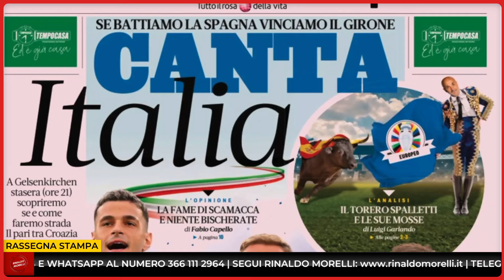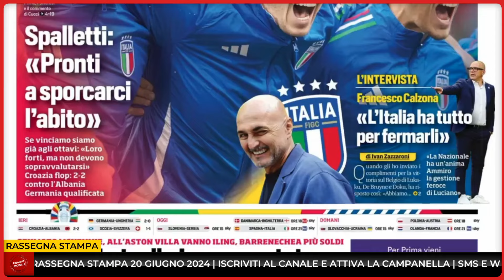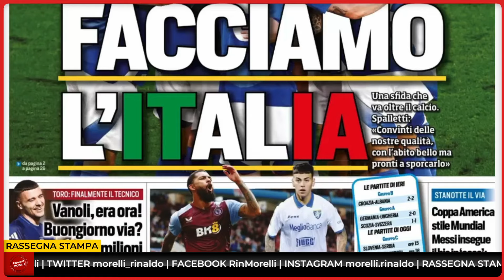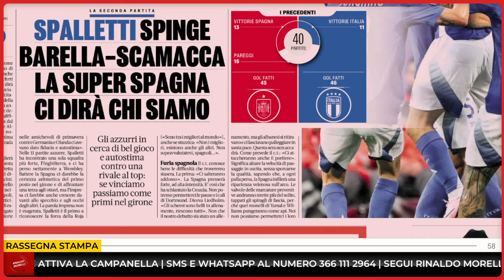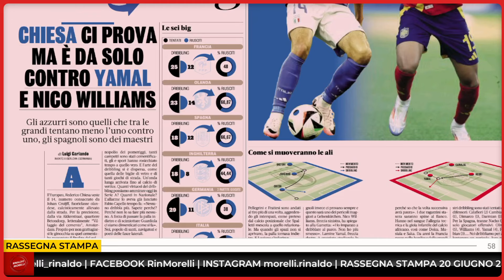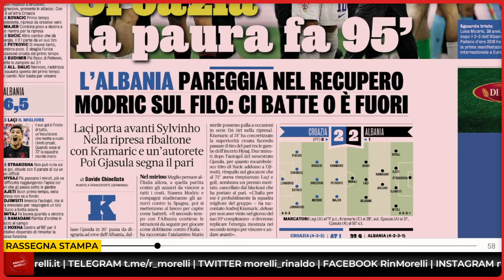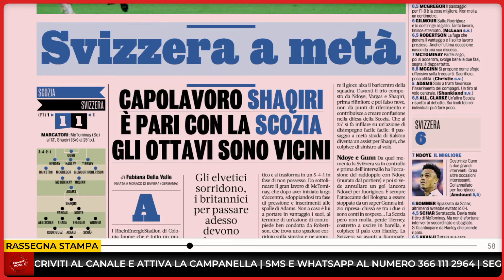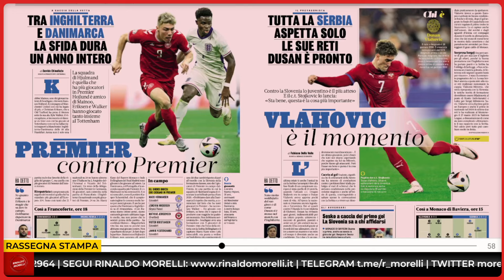🗞️ LEAO: E' COLPA TUA! OGGI ITALIA-SPAGNA PER DIRCI CHI SIAMO | Rassegna Stampa 20.6.2024 #732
Oggi l'Italia contro la Spagna per il primo posto nel girone, la Germania supera l'Ungheria e si qualifica.